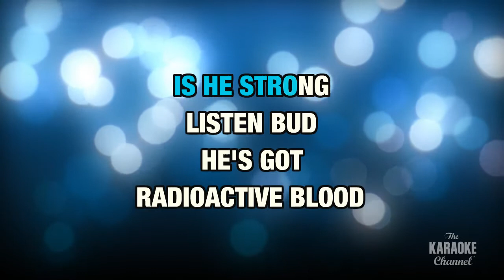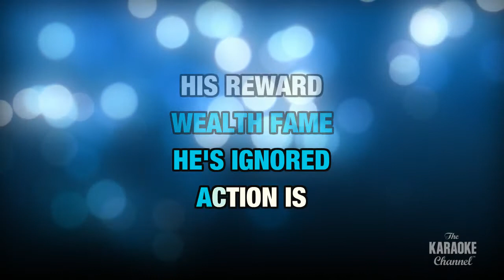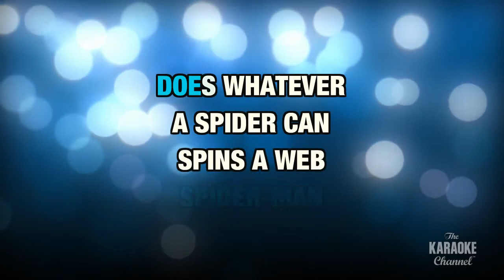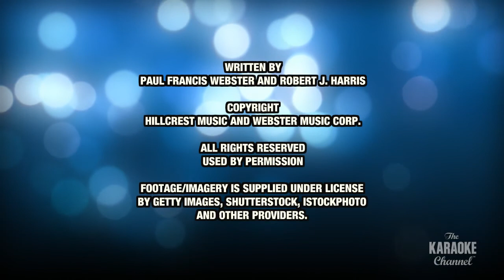Spider-Man Theme in the Style of "Michael Bublé" with lyrics (no lead vocal)